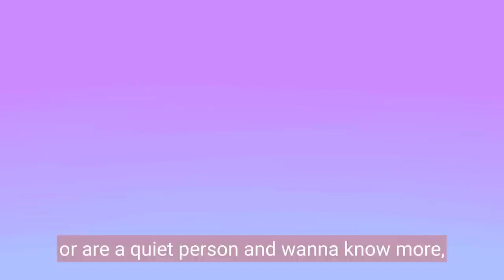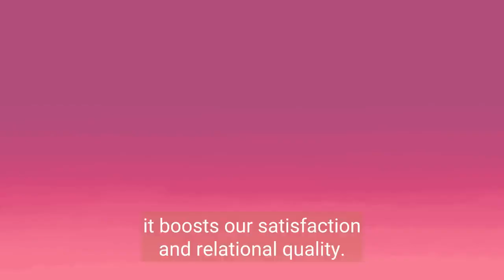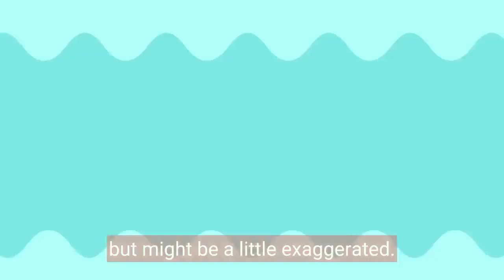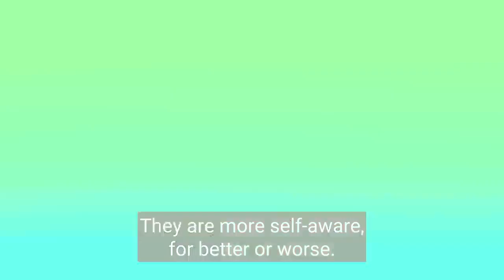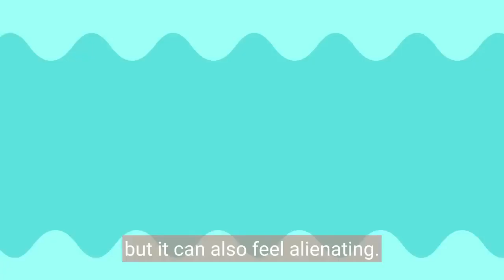The Power of Listening: 5 Psychology Facts About Quiet People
Discover the intriguing psychology behind quiet people in this eye-opening video! Dive into the myths and stereotypes surrounding quiet individuals, and learn about the unique strengths they possess.

From their exceptional listening skills to their effective leadership abilities, quiet people are more than meets the eye. Explore the connection between happiness, creativity, and being introverted, and uncover the truth about their self-awareness. Don't underestimate the power of quiet individuals!

If you're a quiet person yourself, or if you have a quiet friend, this video is a must-watch. Join us as we challenge assumptions and embrace the fascinating world of quiet people.

Quiet People Psychology
Psychology of Introverts
Silent Personality Traits
Understanding Shy Individuals
Social Interaction Anxiety
The Power of Listening
Reserved Behavior Analysis
Introversion and Mental Health
Silent Observers
Inner Thoughts and Introversion
Communication Styles of Quiet People
Overcoming Social Awkwardness
Personality Psychology Insights
Analyzing Introverted Minds
Psychological Aspects of Being Reserved
Self-Reflection and Introversion
Silent Strengths and Weaknesses
Introverts and Empathy
The Science of Quietness
Introverted Extroverts
Coping Mechanisms for Shy Individuals
The Importance of Solitude
Nonverbal Communication Analysis
Social Perceptions of Quiet People
Mindfulness and Introversion
Psychology of Social Anxiety
Embracing Introversion
The Introverted Brain
Quietness in a Noisy World
The Role of Introverts in Society